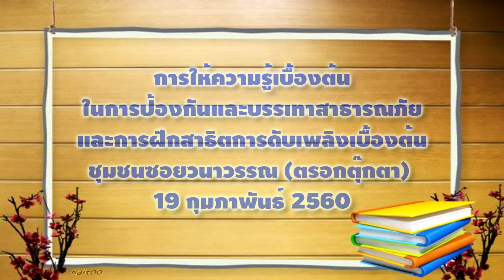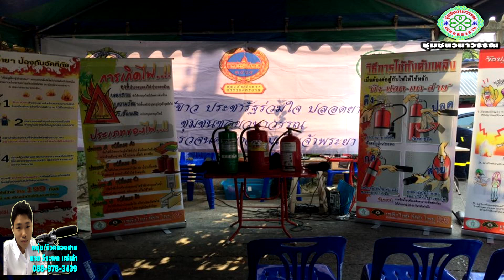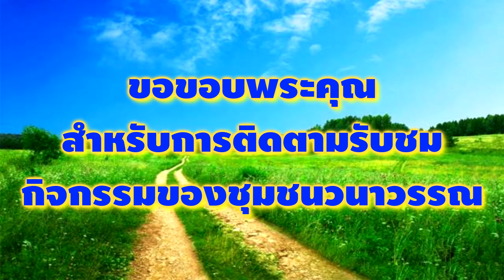รวมภาพ กิจกรรมการให้ความรู้การป้องกันและระงับอัคคีภัย ชุมชนวนาวรรณ 19/2/2560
รวมภาพ กิจกรรมการให้ความรู้การป้องกันและระงับอัคคีภัยและการสาธิตการดับเพลิงและการใช้อุปกรณ์ถังดับเพลิงเคมีแห้งเบื้องต้น
ชุมชนซอยวนาวรรณ (ตรอกตุ๊กตา) เจริญนคร 14แยก12 ถนน เจริญนคร แขวง คลองต้นไทร เขตคลองสาน จังหวัด กรุงเทพมหานคร โดยได้รับเกรียรติ จาก ท่านผู้อำนวยการ สำนักงานเขตคลองสาน ท่าน ดร. ประยูร ครองยศ ที่ได้ให้เกรียรติมาเป็น ประธานเปิดงานกิจกรรมและตรวจเยี่ยมชุมชนซอยวนาวรรณ
และในนาม คณะกรรมการชุมชนซอยวนาวรรณ ต้องขอกราบขอบคุณ ทีมงานเจ้าหน้าที่ สถานีดับเพลิงและกู้ภัยปากคลองสาน เป้นอย่างย่ิงที่ได้จัดนำกำลังทีมงานมาร่วมสาธิตวิธีการใช้ถังดับเพลิง และขอขอบคุณ ทุกๆฝ่ายและขอบคุณประชาชนชาวชุมชนซอยตรอกตุ๊กตาทุกท่านที่ได้มาร่วมกิจกรรมในครั้งนี้
***หากมีสิ่งใดผิดพลาดขาดตกบกพร่องประการใดทางคณะผู้จัดดำนเนิงานต้องขออภัยมา ณ.ที่นี้ด้วยครับ
ผู้ลงข้อมูล นาย วีระพล แซ่เล้า //กรรมการชุมชนซอยวนาวรรณ (ประจำซอยตรอกตุ๊กตา)
ผู้จัดทำภาพ/วิดีโอ/ถ่ายภาพ นาย วีระพล แซ่เล้า //กรรมการชุมชนซอยวนาวรรณ (ประจำซอยตรอกตุ๊กตา)